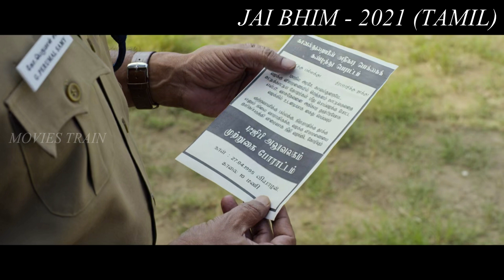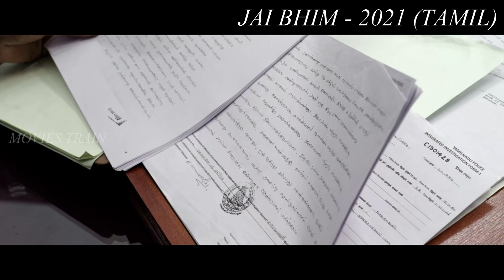Jai Bhim full movie in tamil | jai bhim full movie explained in tamil | Review & explanation|2021|HD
Welcome to Movie Train
   Ramya Tamil Voice Over Channel

We like to bring all the best World movies in our Tamil language.

 We will respond to you within 24 hours.

We are making this video by putting our full effort and time.

Story explained Tamil
Tamil Dubbed Movies in Tamil
Dubbed Hollywood Movies in Tamil
Top 5 Movies Tamil
Top 10 Movies Tamil